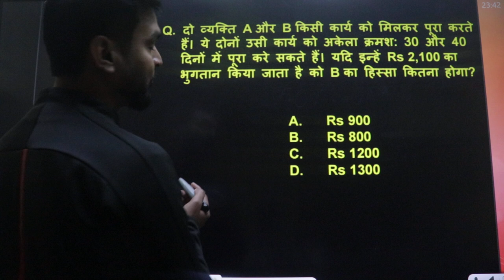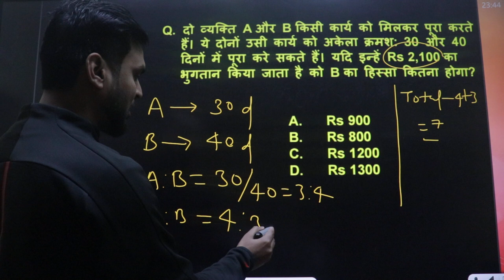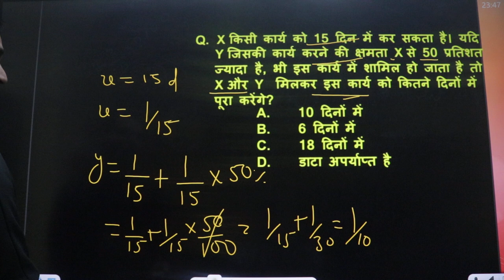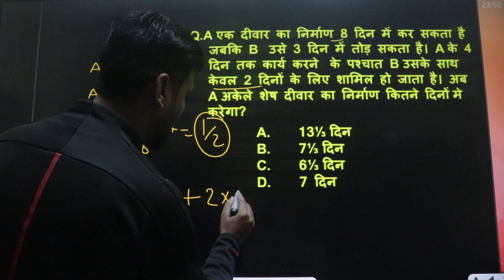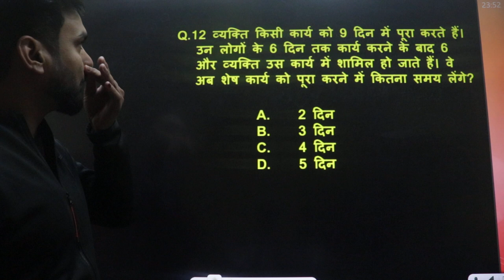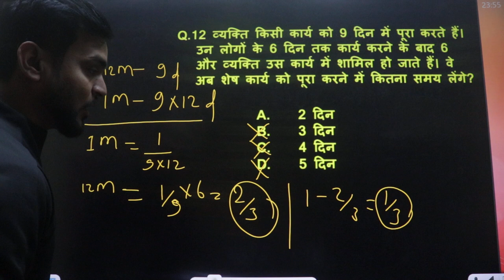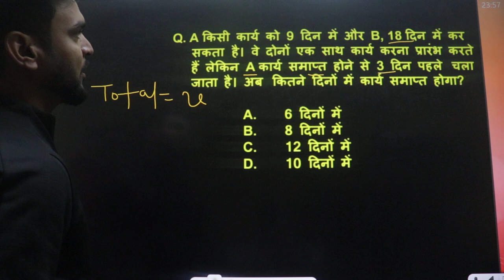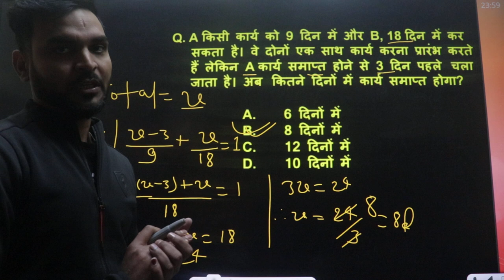Maths-Time & Work (काम & समय)-बिहार SSC & all other Comp Exams PART 3